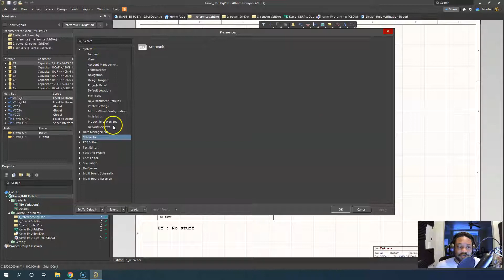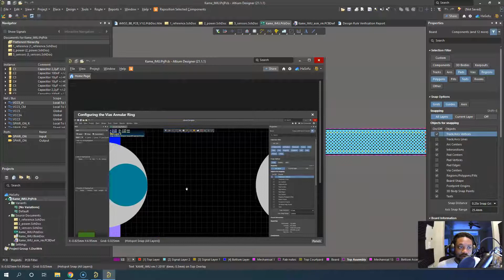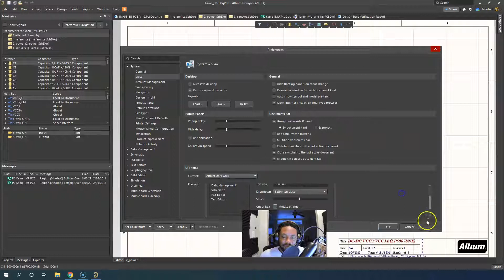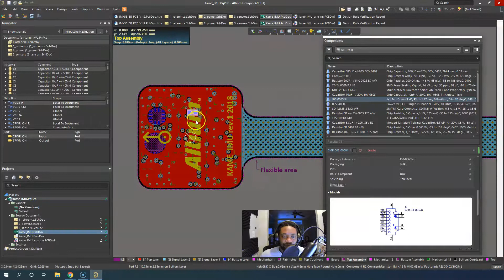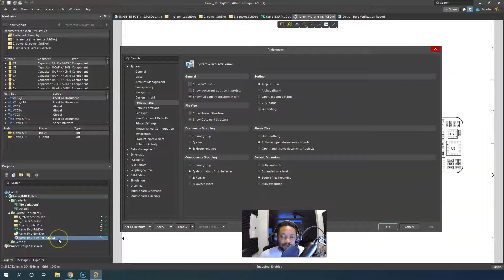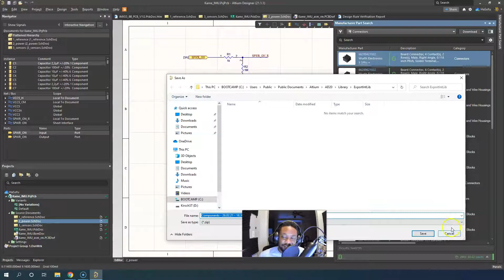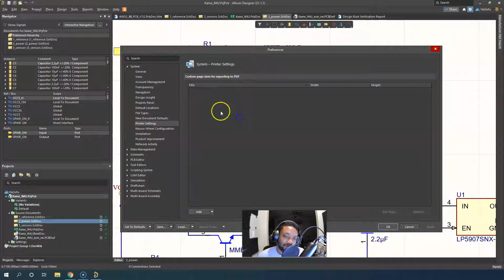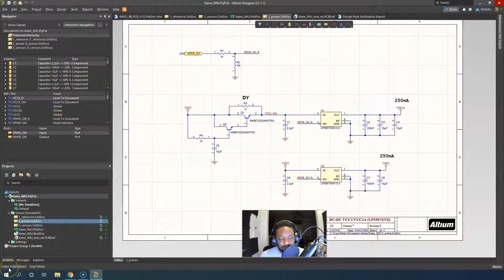Altium Designer System Preference Part 1 - System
Hello, in this video, I give a detailed breakdown of the settings in Altium Designer.

The subcategory for this video is the System general settings. I highlight some important things you may want to change when working in Altium Designer.

Altium Designer is an electrical computer aided design (ECAD) tool that electrical and electronics engineers use to design printed circuit boards (PCBs).